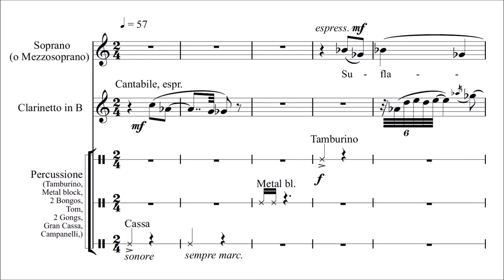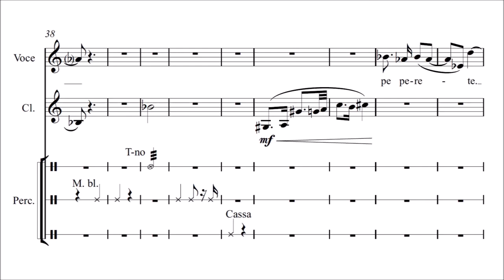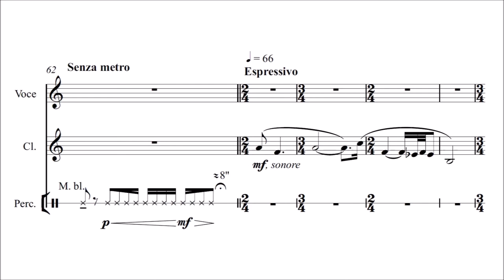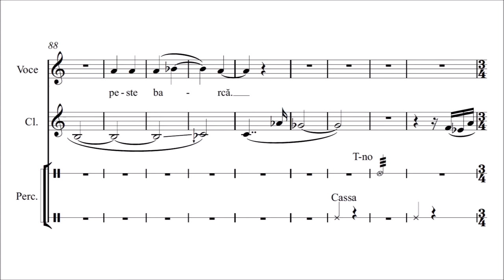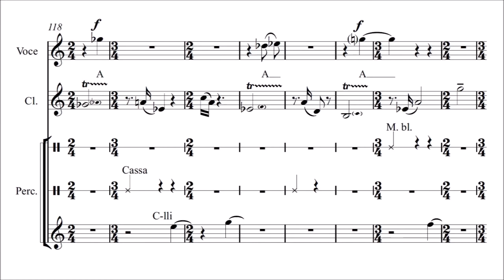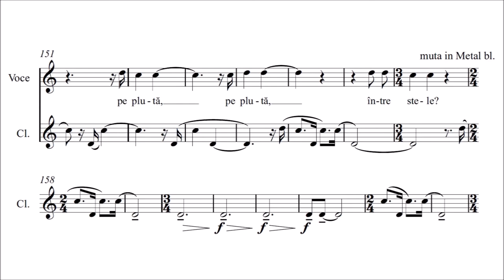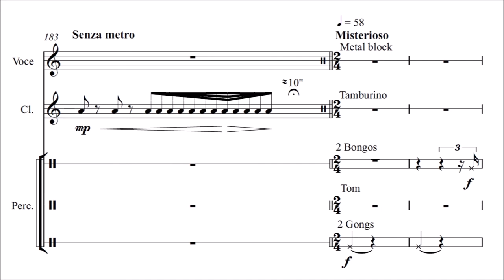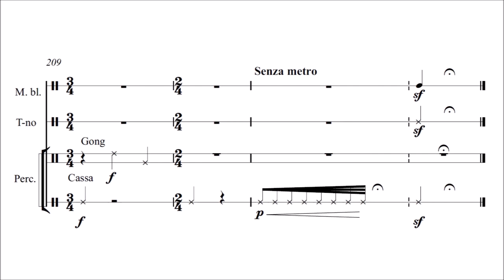Ghenadie Ciobanu (*1957): "Duhul toamnei (The spirit of autumn)" (2022) with score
"Duhul toamnei" pentru soprană (sau mezzosoprană), clarinet în B (sau corn englez) şi percuţie, pe versuri ale compozitorului* (2022)

"The spirit of autumn" for soprano (or mezzo-soprano), clarinet in B-flat (or cor anglais) and percussion, on a poem by the composer** (2022)

performed by Tatiana Costiuc (soprano), Iurie Frotovcean (clarinet) & Vasilii Moscvitin (percussion), conducted by Vladimir Andrieş

recorded in Chişinău, Teleradio-Moldova (October 28, 2022, i.e. five days after the work's premiere on October 23 in Chişinău's National Museum of Fine Arts)

thumbnail image: Utagawa Hiroshige, "Ishiyama shūgetsu (Autumn full moon at Ishiyama Temple)" from the series "Ōmi hakkei (Eight views of Ōmi Province)" (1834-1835)

*) Suflarea vântuleţului atinge pinul. / Splendoarea rece a lunii alunecă pe perete. / Miresmele toamnei şi luna rece. / Luna rece de toamnă. // Sub ploaia măruntă au îngheţat florile. / Fumul se aşterne peste barcă. / Cad frunzele. / Vâslele s-au umplut de duhul toamnei. / Şi florile plutesc, plutesc, tot plutesc pe apă... / Oare eu sunt acolo pe plută, între stele?

**) The breeze touches the pine tree. / The cold splendor of the moon glides across the wall. / The smells of autumn and the cold moon. / Cold autumn moon. // The flowers froze under the light rain. / Smoke billows over the boat. / The leaves are falling. / The oars were filled with the spirit of autumn. / And the flowers float, float, still float on the water ... / Am I out there on the raft, among the stars?